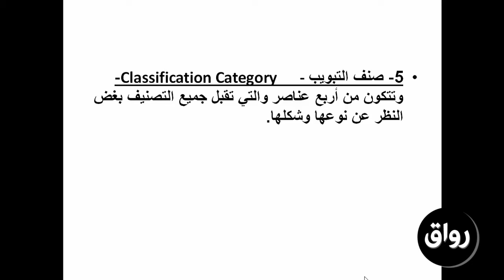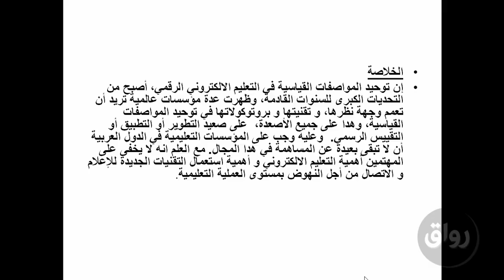رواق : أنظمة ادارة التعلم والمحتوى الإلكترونى - مواصفات المنتج التعليمى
أنظمة ادارة التعلم والمحتوى الإلكترونى  -  مكونات معايير سكورم
" مواصفات المنتج التعليمى"
د/ايناس السيد محمد ناسه